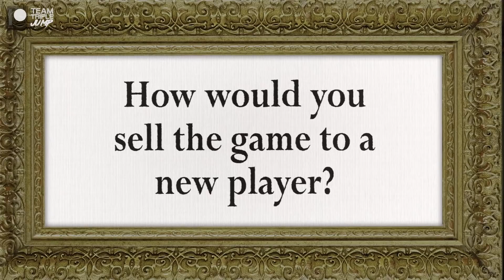What Super Mario Bros 3 Means To Me - Alyse Knorr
Boss Fight Books author Alyse Knorr talks about her experiences with Super Mario Bros 3 (1990) on NES and what the game has meant to her.

NOTE: at 0:25 the source audio glitched and cut out a couple of words from Alyse's sentence, which should have been "...talked about incessantly on the playground...". Apologies!